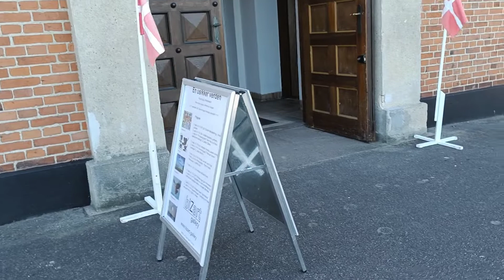Velkommen til udstillingen "En usikker verden"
Filmen viser et lille kig ind til udstillingen "En usikker verden".